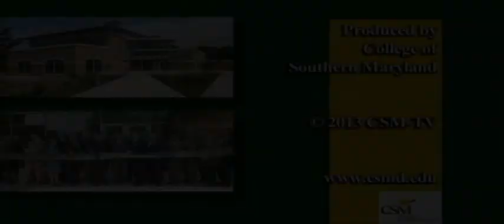Dedication and Ribbon-Cutting Ceremony Building B Prince Frederick Campus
The College of Southern Maryland dedicated its newest building Sept. 10 at the Prince Frederick Campus. Building B adds 30,000 square feet of space with 3,000 square feet dedicated to a multipurpose room for hosting conferences, lectures, cultural events and concerts, and 3,000 square feet dedicated to the Center for Nuclear Energy Training.